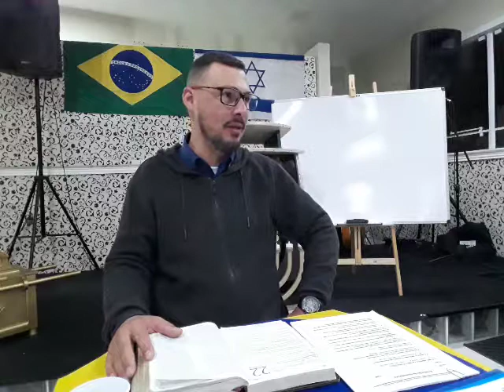Pentateuco-aula 8 Mauá